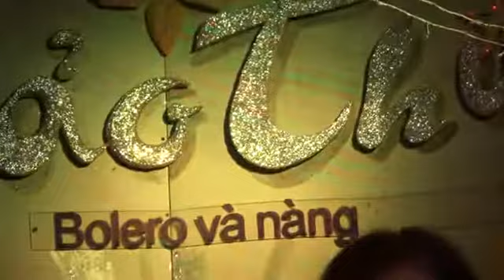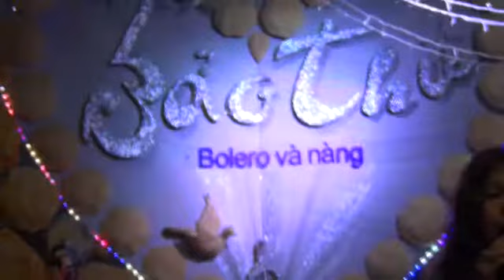NHÂT KY DOI TÔI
Phong Trà  BAO THU "Boléro và Nàng"   -  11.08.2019

Cathy  HUÊ  Singer  -  CHÂU  Keyboard